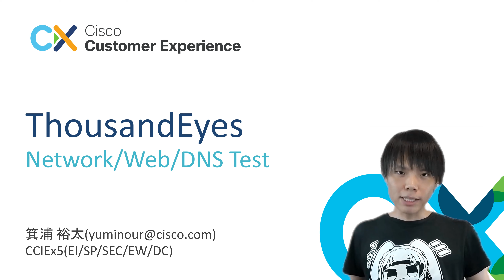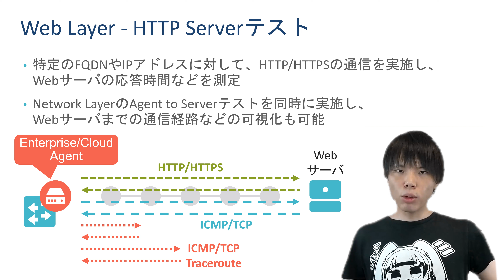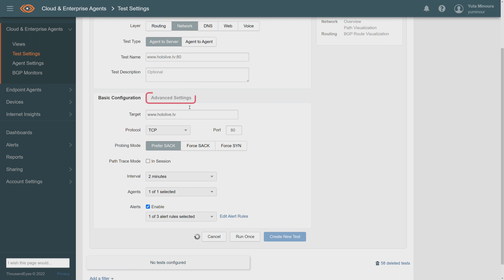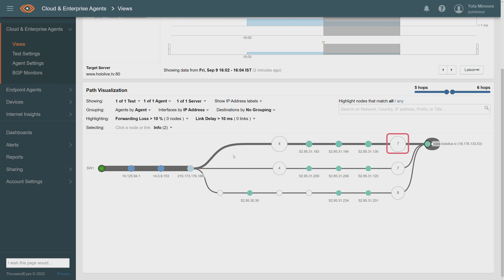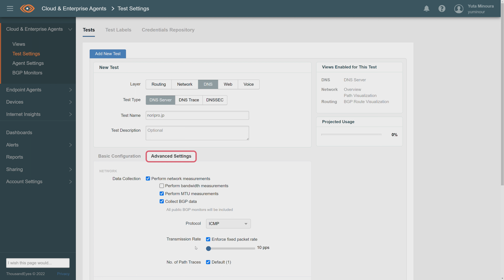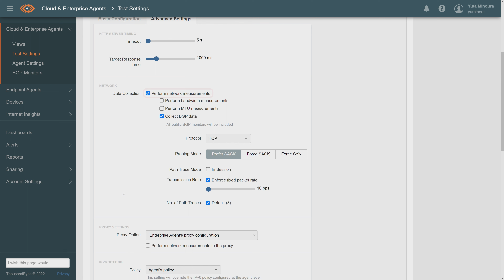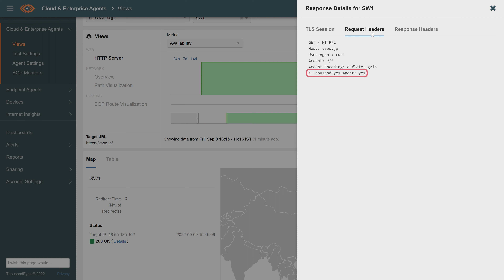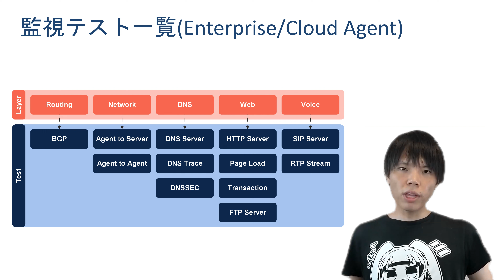[Eng CC] CCIE 5冠が語る！！Cisco ThousandEyes の Enterprise Agent のテスト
今回は、ThousnadEyesのEnterprise Agentで実施可能な以下のテストを紹介します。
・Network Layer - Agent to Serverテスト
・DNS Layer - DNS Serverテスト
・Web Layer - HTTP Serverテスト

【CCIE 5冠が語る！Cisco ThousandEyes シリーズ】他動画は↓から

デモ環境
・ThousandEyes Enterprise Agent : 4.2.2
・Catalyst 9300 : 17.8.1

作成者
CCIE EI , SP , SEC , EW , DC (認定番号:45467)